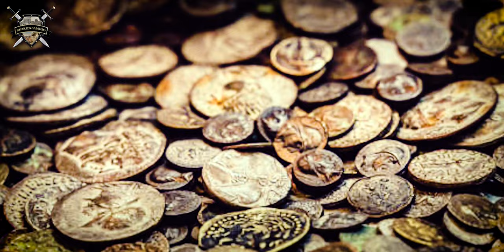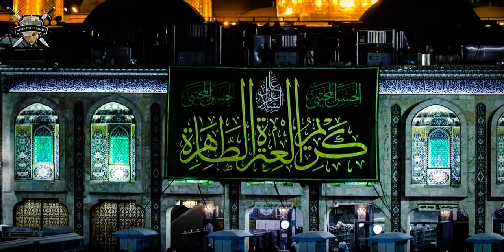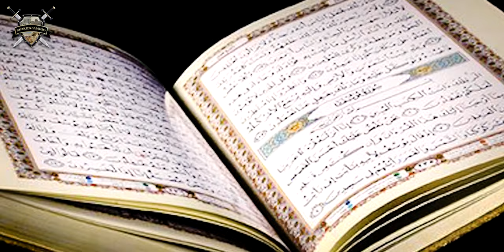History of Yazeed | Complete History Of Yazid | Yazid Story in Urdu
In this video, we'll be taking a look at the history of Yazeed, from his beginnings to the end. We'll explore his life and what made him such a controversial figure.

This Yazid story in Urdu will give you a complete overview of Yazid's life and his important contributions to Islamic history. From his ascent to power to his final days, this video will keep you entertained and informed about Yazid's history.